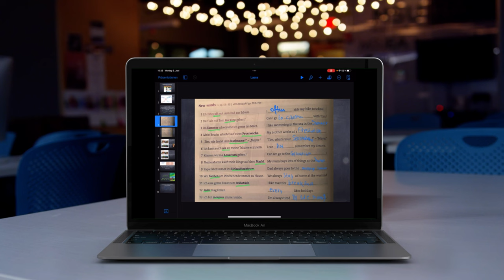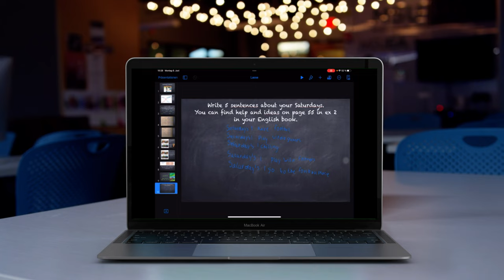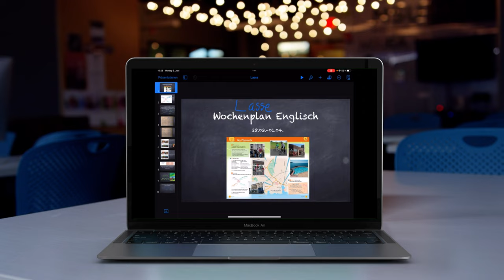Aus der Praxis für die Praxis - Ein Wochenplan in Englisch (SEK I)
Das Video zeigt einen Wochenplan mit der App "Keynote" im Fach Englisch. Die Schülerinnen und Schüler können Folie für Folie abarbeiten und dabei die Folie z.B. mit ihrem Stift beschreiben oder eine Voice-Note einfügen. Nach vollständiger Bearbeitung schicken sie die Keynote zurück und die Lehrkraft kann eine individuelle Rückmeldung geben.